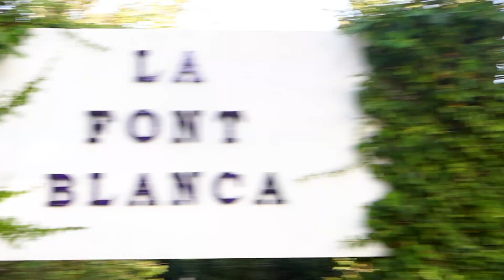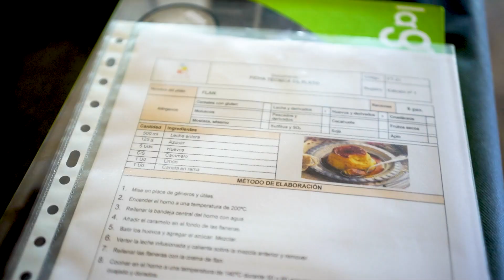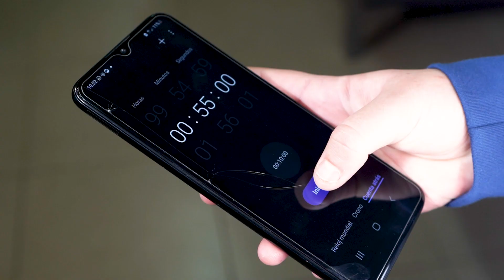Huerto de Santa María acoge el primer concurso Chef Junior Pobla de Farnals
Los pasados días 24 y 26 de noviembre Huerto de Santa María acogió la primera edición del Concurso ChefJunior Pobla de Farnals organizado por la Escuela de FPA de la concejalía de Educación del Ayuntamiento de La Pobla de Farnals. En la novedosa actividad participaron 30 niños y niñas de entre 9 y 13 años en los espacios de Las Barracas y la Font Blanca.
Reportaje audiovisual realizado por @JoseAndresFotografo